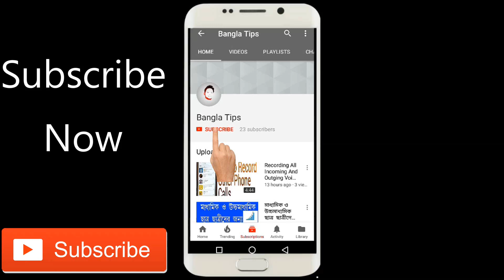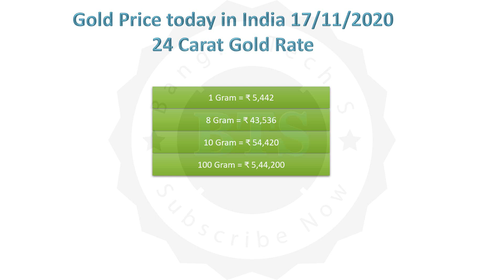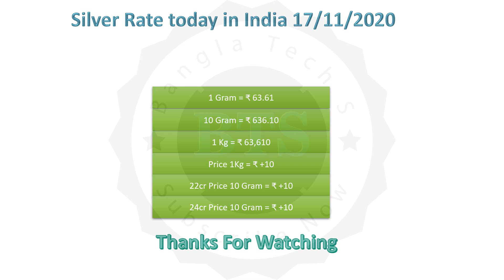Today Gold Price | Ajke sonar dam | Today Gold rate | Ajke Sonar Dam Koto | Gold Price In Kolkata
Gold Rate: Today Gold Price | Ajke sonar dam | Today Gold rate | Ajke Sonar Dam Koto | Gold Price